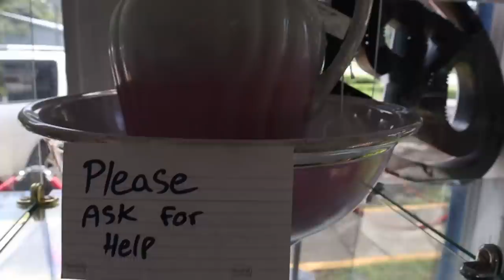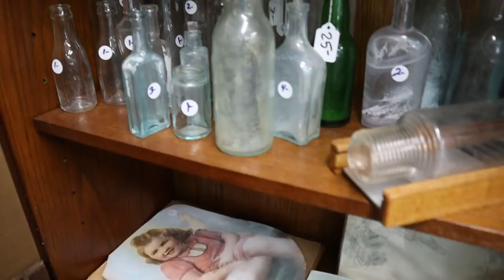Thrift Shop With Me and Haul for Vintage!! // Beautiful Crystal, Porcelain, Amber Glass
In this video thrift shop with me we visit a cute little thrift shop store in Port Orange, FL called The Thrift & Vintage Boutique.  Amazing prices are abound in this little gem.  I found some cute things to add to our collections.  This store has a bit of everything.  From old mantle clocks, porcelain and amber glass to mid-century beauties all for fantastic prices.  I can't tell you how hard it was to not buy everything I wanted.  They had Waterford crystal at unheard prices as well as vintage porcelain to die for.  I havn't been to a thrift store except the Goodwill with prices this low.  When we got back from shopping I show you the pieces I did come home with and I was just thrilled to find these pieces at such outstanding prices.  I had to ask the shop owner about her prices, and she explained it is a thrift store and they have thrift prices.  Definitely a must see if you are in the Daytona Beach, FL area.  We hope you like our thrift shop with me and haul for vintage.

Port Orange Thrift & Vintage Boutique:  5029 S Ridgewood Ave, Port Orange, FL 32129